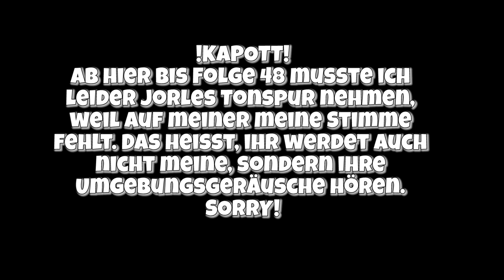Factorio MP Staffel 2 #42 - Streichelzoo [ Let's Play | Gameplay | Deutsch]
Factorio geht in die zweite Staffel! Diesmal versuche ich mein Aufbau-Glück mit der reizenden Jorle und diesmal sind die Aliens auch aggressiver... anscheinend hat Minyas zu viel Gelassenheit ausgestrahlt :)

►fisHC0p bei Snapchat: fishc0p

♣ fisHC0p TV - Let's Play / Gameplay Kanal ♣